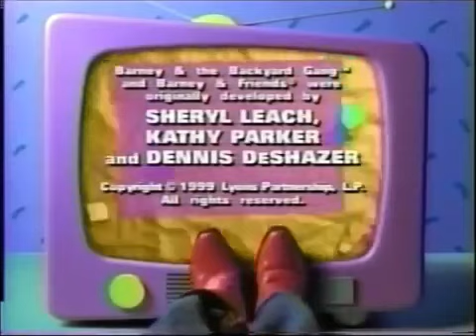Five Kinds Of Fun! Credits (At: A Picture Of Health)